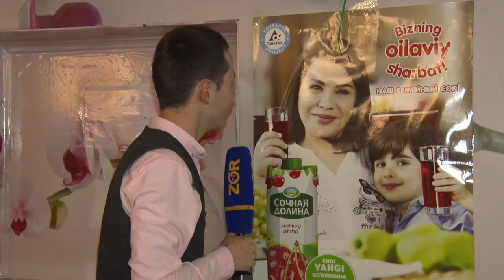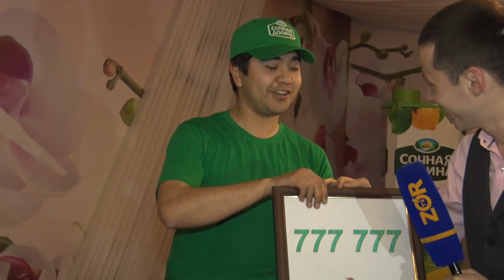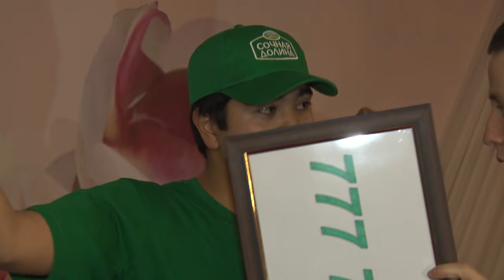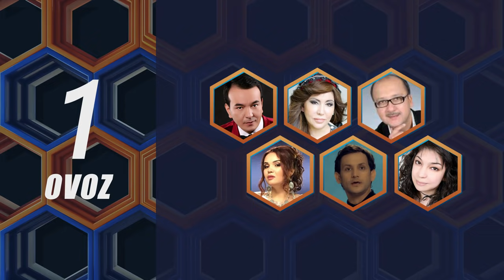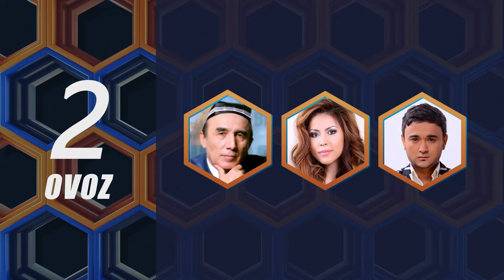Real Xit - Sariq bola Yulduz Usmonova konsertida sahnaga otilib chiqdi!